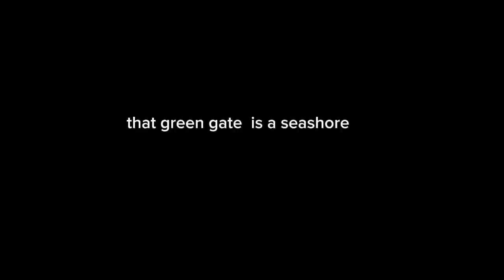Pinas Vlog: Romblon Travel - Lot investment # 2 pa bakod#travelvlog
@mommynatievlog4   this is a busy month for me. thank guys for  joining in my travel journey..I hope you enjoyed watching.